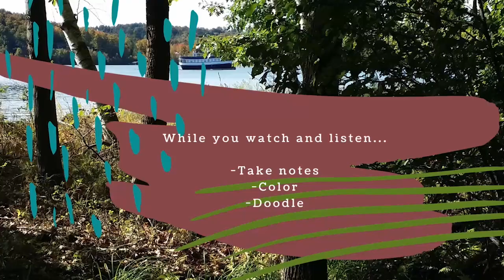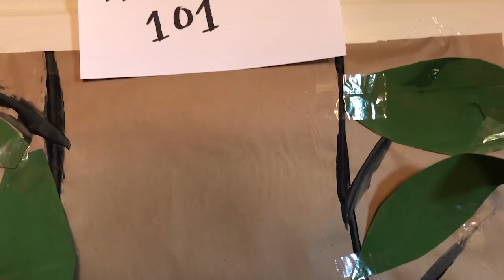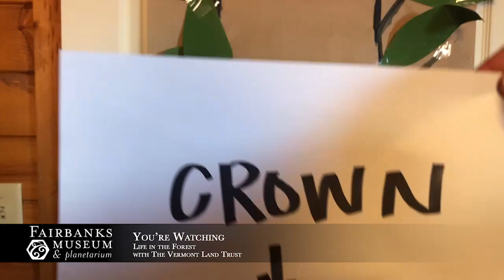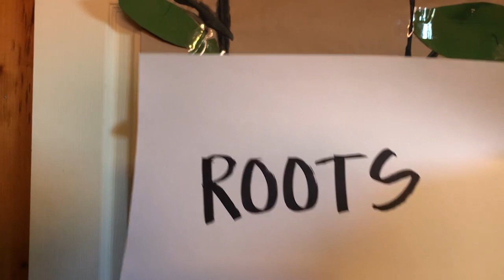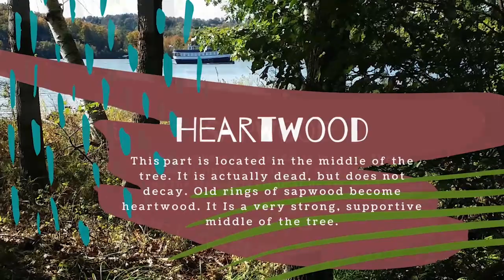"Life in the Forest with the Vermont Land Trust's" Katherine Hancock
Ideal for 3-5 grades. Join us each Friday at 11:00 AM to learn with Katherine Hancock at Vermont Land Trust’s Bluffside Farm about what makes forests special in Vermont. In this series, you’ll investigate the forest as a whole and the unique parts of trees and forest life that often go unnoticed.